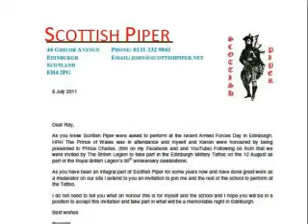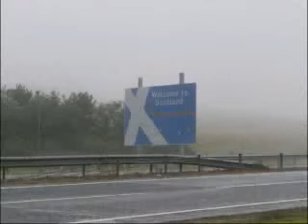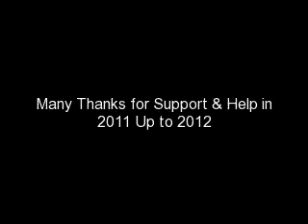Marquee Intro Dance (Suite) Electric Pipes,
Created using the One True Media YouTube App - Simply powerful video creation and editing. Create for free. bagpipe tune composed by PM Ray,de Lange Holland.